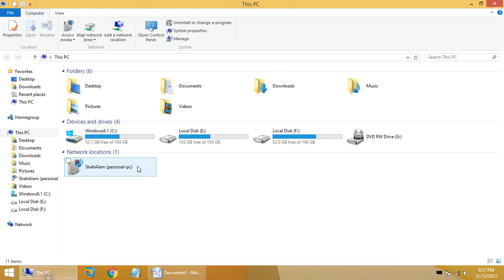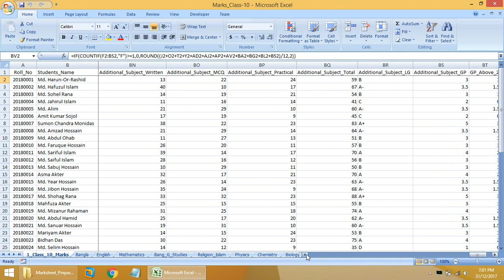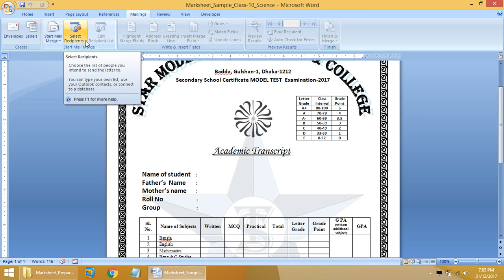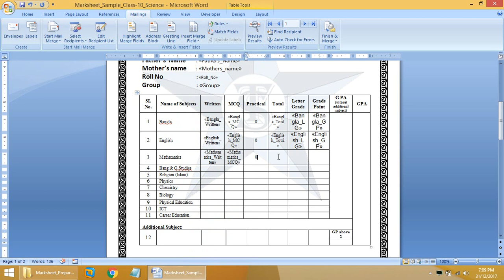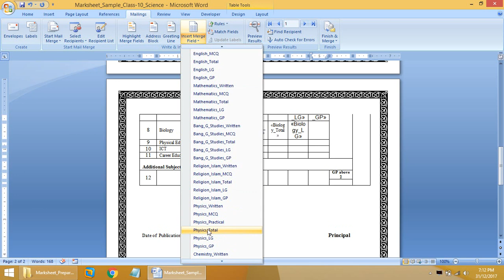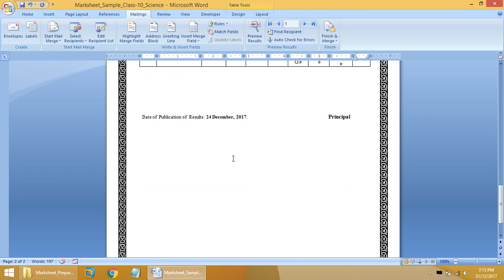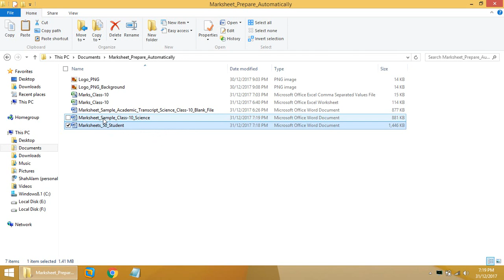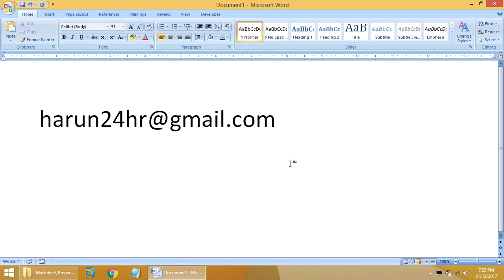How to prepare Mark sheet automatically using excel and word.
Prepare mark sheets of hundreds of students in few minutes.